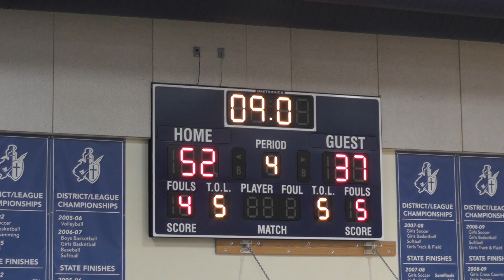011423 Valley Catholic vs St. Joseph